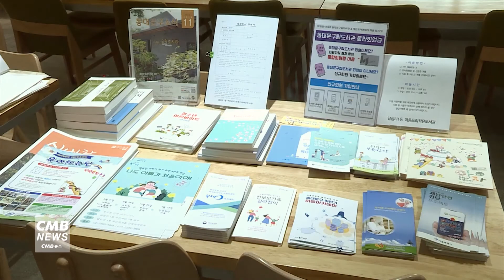[서울뉴스]선유정보문화도서관, 한책 아고라 운영